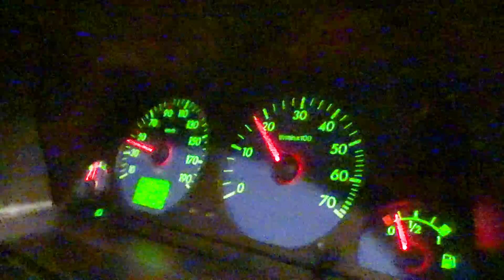Jazda próbna testowa: Test LPG Citroen Berlingo z 1.6 75KM 2001r w Energy Gaz Polska na gaz BRC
Citroen podczas jazdy testowej na LPG spisuje się znakomicie. Profesjonalny montaż LPG do Citroena pozwala cieszyć się jego osiągami przy jednoczesnej oszczędności na stacjach paliw! Instalacja gazowa BRC SQ 32 OBD wraz z montażem kosztuje 2900zł, ale dzięki LPG wystarczy pokonać dystans 13000 km aby zwróciła się w 100% inwestycja na montaż poniesiona. Od dziś Właściciel Citroena na stacjach będzie zostawiał o połowę mniej pieniędzy! :) Średnie spalanie benzyny - 10 litrów/100km, a LPG tylko 12  litrów, co przyniesie Właścicielowi 220 złotych oszczędności na każde przejechane 1000km! Zbiornik 42 litrowy zapewni zasięg auta na LPG - około 280  kilometrów!

Pytacie Państwo co zamontować do Citroena? Odpowiadamy: Najlepsze, markowe, dedykowane instalacje LPG! Ekspert LPG precyzyjnie dobierze instalacje gazową do marki Citroen!

Citroen na gaz to niesamowite oszczędności - wykorzystaj je na przyjemności! Gaz do Citroena zamontowany profesjonalnie i ze sztuką montażu w Energy Gaz Polska to czysty zysk i brak kłopotu z LPG po montażu. Drodzy Państwo pamiętajcie montując autogaz do Citroena wybierajcie LPG dedykowane do wymogów danego silnika w Państwa samochodzie! Instalacje gazowe proponowane przez naszą Firmę charakteryzuje niezawodność działania, pewności pracy na LPG.

Jeżeli w dalszym ciągu nie wiesz jakie LPG wybrać do Citroena i zastanawiasz się jaki gaz zamontować do Twojego Citroena, skontaktuj się z naszym Ekspertem LPG telefonicznie – z przyjemnością doradzimy i odpowiemy na wszystkie pytania z dziedziny LPG pod numerem 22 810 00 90!

Citroen TEST LPG przeszedł fantastycznie! Na gazie Citroen w niczym nie ustępuje jednostce napędzanej ON czy BP. Nasi specjaliści przed oddaniem samochodu Klientowi po montażu LPG zawsze sprawdzają jego możliwości i porównują wartości jezdne na obu paliwach aby mieć pewność, że usługa montażu LPG jest na najwyższym poziomie! Profesjonalnie zamontowana instalacja autogazu to gwarancja ogromnych oszczędności!

Szanowni Państwo! Z prawdziwą przyjemnością informujemy, że oferujemy instalacji LPG do takich modeli Citroena jak: Berlingo, C1, C2, C3, C3 Picasso, C4, C4 Picasso, C5, C6, C8, Evasion, Jumper, Saxo, Xantia, XM, Xsara, Xsara Picasso.